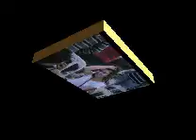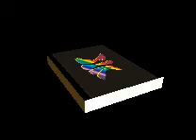gente linda 2013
Presentación fotográfica de la gente divirtiendose en varios festivales de Tucumán, Salta (Metán) y en la Maratón del querido Pequeño Cotolengo de Don Orione año 2013, todo un orgullo y el total agradecimiento a esta institución por dejarnos brindar nuestro granito de arena.